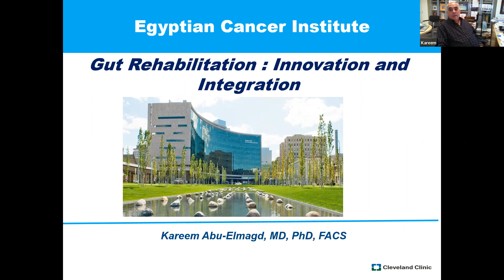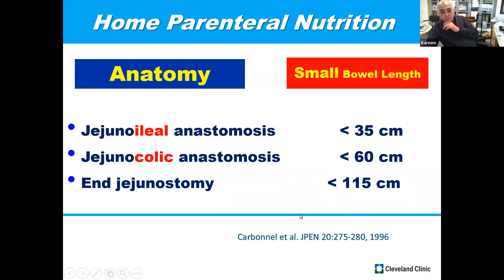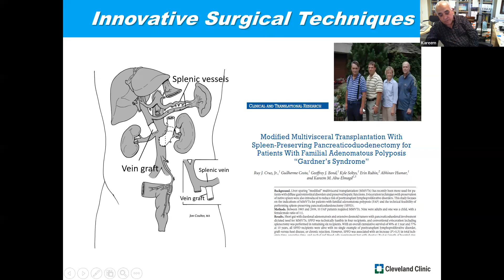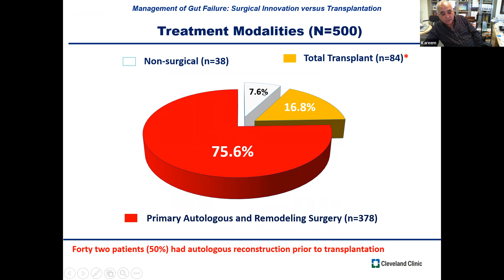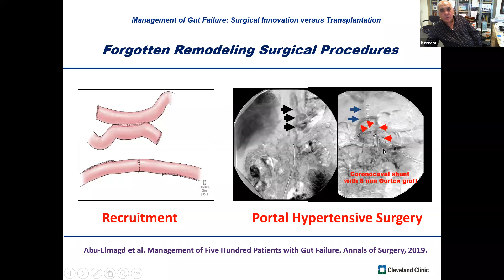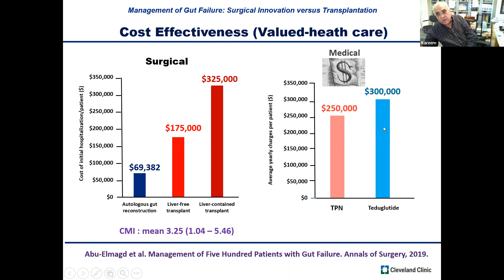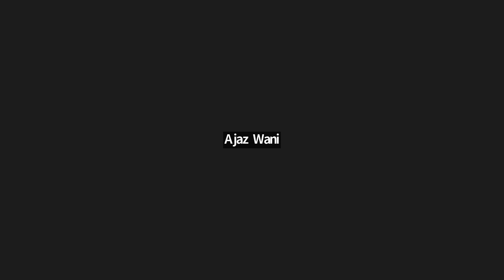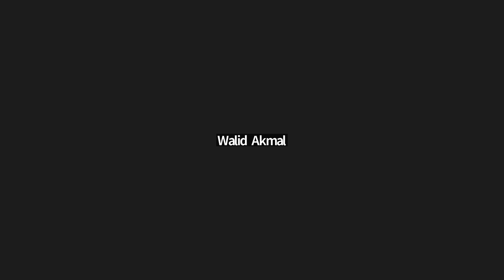Dr. Karim Abu Elmagd - Gut rehabilitation, innovation and integration